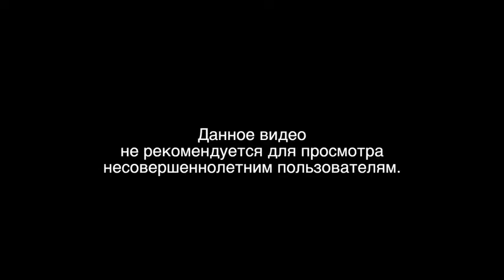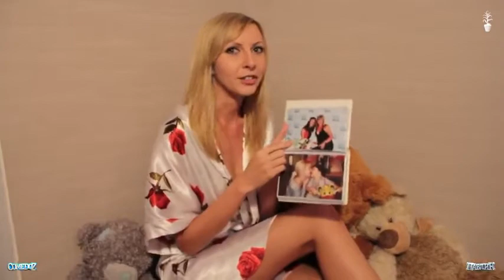Павлик 3 серия 2 сезон